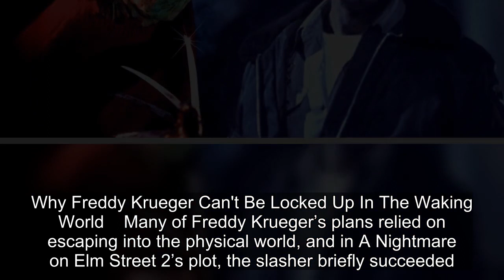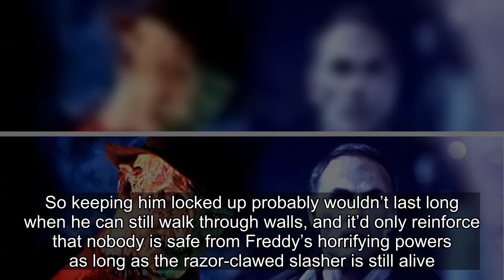Nightmare On Elm Street 2 Secretly Resolved A Big Freddy Krueger Mystery